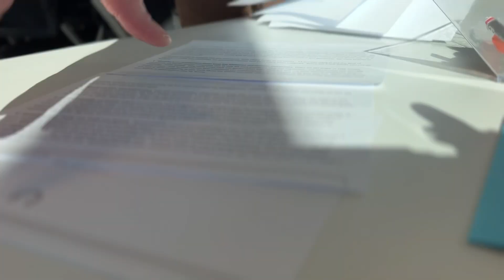Do More By Doing Less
The path to a thriving practice is paved with progress, not perfection. Focus on making small, consistent improvements and celebrate your progress as it adds up to results!